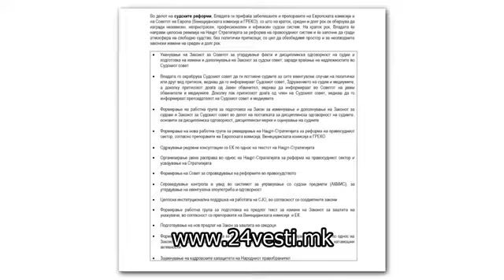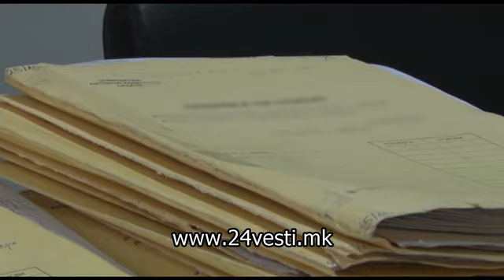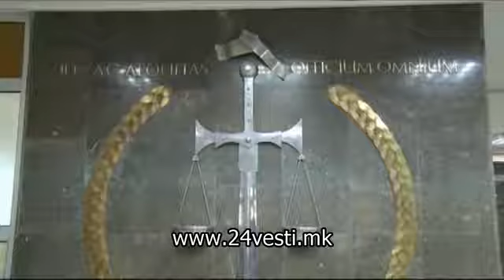Долг реформски пат до независно и ефикасно судство